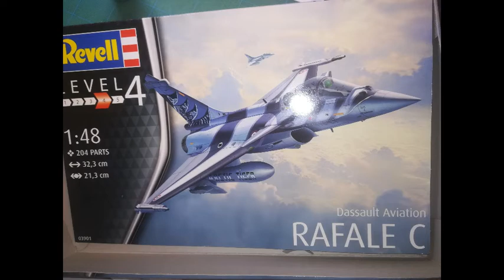Rafale C 1/48